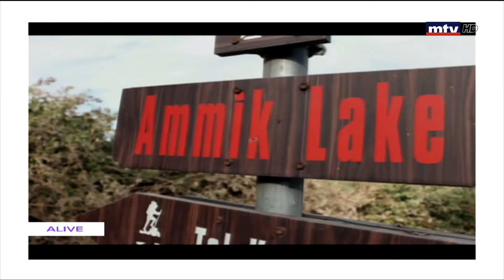Family - 11/10/2019 - CLES كارمن دبّانة - جمعيّة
من الاثنين الى الخميس عند التاسعة و النصف صباحاً، تتابعون حوارات خاصة مع اختصاصيين تعالج المشكلات التي تواجهها العائلات و تقدم حلولاً لتفاديها أو معالجتها.

A beautiful segment that deals with all family related issues : from pregnancy to delivery, to education, choosing the best day care, the best school... again, experts in different fields. Family is broadcasted from Monday to Thursday at 9:30 am.